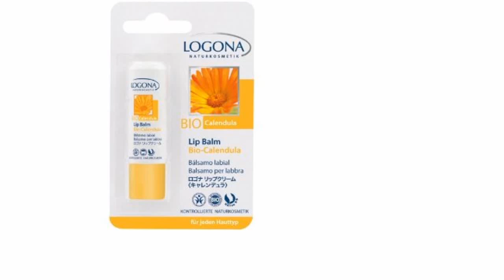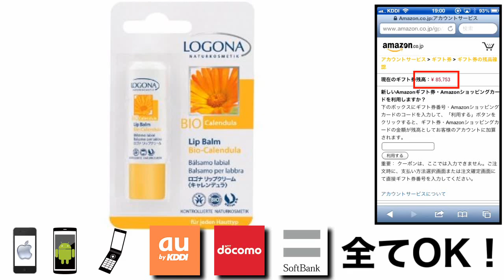ロゴナ リップクリーム キャレンデュラ 格安 価格 でGETする方法を期間限定で紹介中！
ロゴナ リップクリーム キャレンデュラを格安価格でGETする方法を期間限定で紹介中！